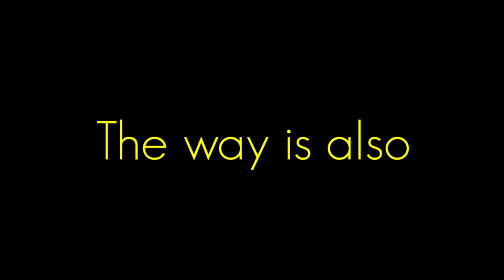We Are Stubborn... | APJ ABDUL KALAM | MOTIVATIONAL VIDEO | WHATSAPP STATUS